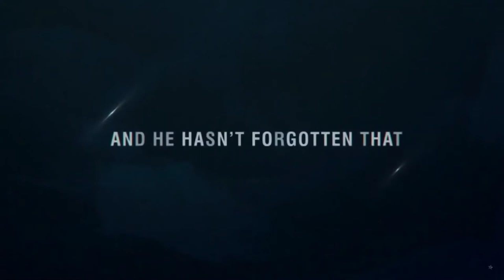An inspiring short film by Virat Kohli